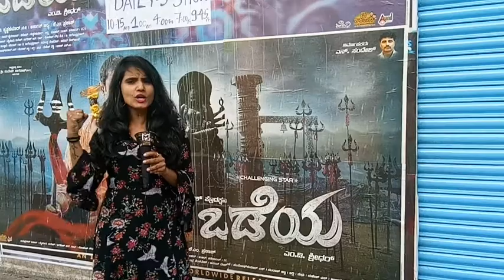Odeya Hegiddane? Cinibath